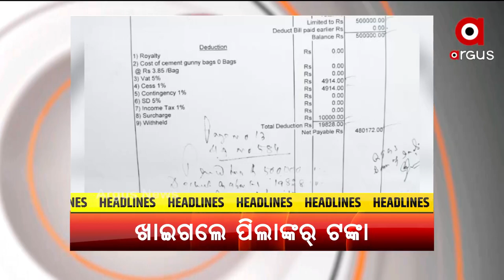HEADLINE : 5PM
+ କଲାହାଣ୍ଡିନେ କେନ୍ଦ୍ରମନ୍ତ୍ରୀ ଅଶ୍ବିନି ବୈଷ୍ଣବ
+ଦେଶ୍ ଲାଗିର୍ ଗୌରବ ଆନିଥିବା ୪ ଓଡ଼ିଆ ହକି ଖେଲାଲିଙ୍କର୍ ଘର ଫିରା
+ଦୁର୍ବଳ ମୌସୁମୀ ଲାଗିର୍ ଓଡିଶା ମୁହାଁ ମରଡି
+ଡେବ୍ରିଗଡ ଅଭୟାରଣ୍ୟନେ ବେଆଇନ କାରବାର୍
+୧୨ରୁ ଅଏଧକା ବୟସର ପିଲାଙ୍କେ ଟିକାକେ ଅନୁମତି ମିଲଲା ପରେ ଡିଏମଇଟିଙ୍କ ପ୍ରତିକ୍ରିୟା
+ଖାଇଗଲେ ପିଲାଙ୍କର୍ ଟଙ୍କା
+ ସମ୍ବଲପୁରନେ ଗୁପ୍ତଯୁଗୀୟ ସଭ୍ୟତାର ସନ୍ଧାନ୍